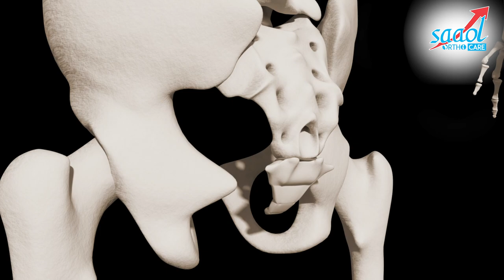Best Tailbone Pain Relief Exercises in Hindi [Coccydynia] | Dr. Rachit Gulati | SAAOL Ortho Care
Dr Diwakar Kumar, physiotherapist at SAAOL Ortho Care in this video will tell us the exercises we can do while suffering from Coccyx pain. Coccyx pain can occur by prolonged sitting, direct injury, being overweight etc. The exercises are:
(1) Quadruped position to child pose position, holding for 5 seconds and repeating 5-10 times twice a day.
(2) Glute Squeezing exercise holding for 5 seconds and repeat for 5-10 times twice a day.
(3) Knee to chest exercise holding for 5-10 seconds and repeat for 10-15 times twice a day.
(4) Back press exercise holding for 5-10 seconds and repeat for 10-15 times twice a day.
(5) Bridging exercise holding for 5-10 seconds and repeat for 10-15 times twice a day.

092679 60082